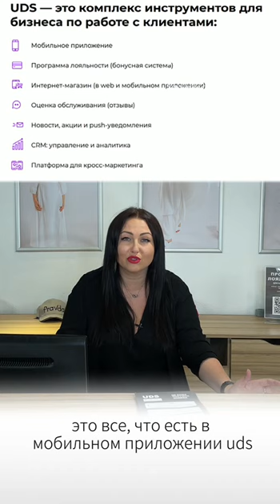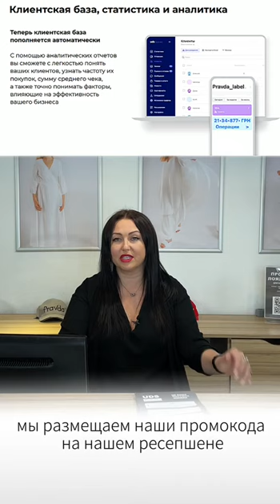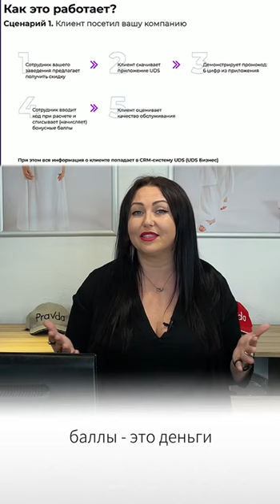БРЕНД ОДЕЖДЫ: Как снизить фактическую скидку до 0, 02%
Отзыв-кейс от украинского бренда одежды Pravda_label
📍Украина

Pravda_label — будь такой, как мечтаешь. Ты PRAVDA такая!